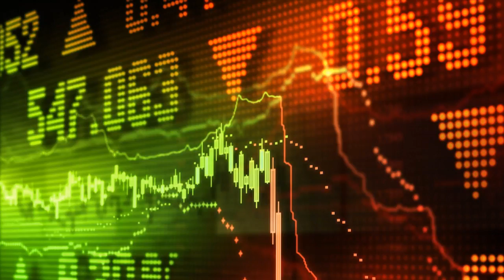Alert!! The Fed is Pulling The Plug On The Entire Market, They're Bringing Down The Econom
Alert!! The Fed is Pulling The Plug On The Entire Market, They're Bringing Down The Economy.

What are your opinions ? Share your perspective . This video was posted with permission Guest:Economic.

Thanks for ing.

Thanks for ing.